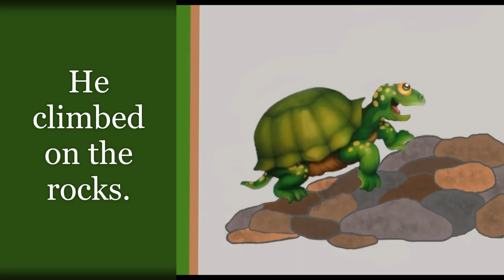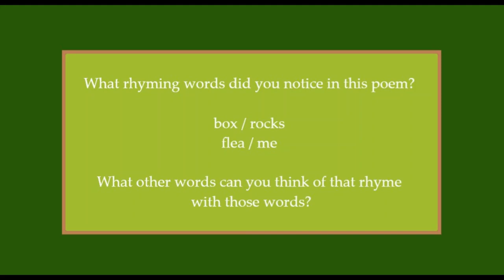The Little Turtle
Rhyming poem by Vachel Lindsay, with added literacy and counting practice at the end.